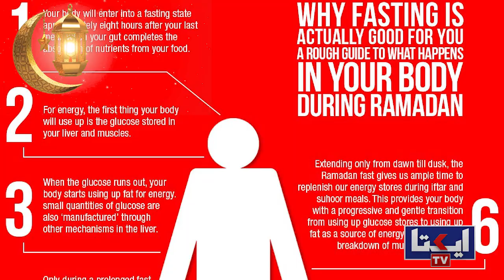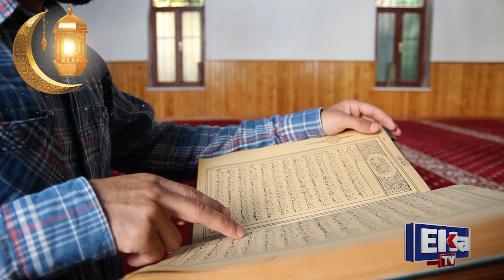Roze Ke Aise Fawaid Jin Se Aksar Log Laa ilm Hain